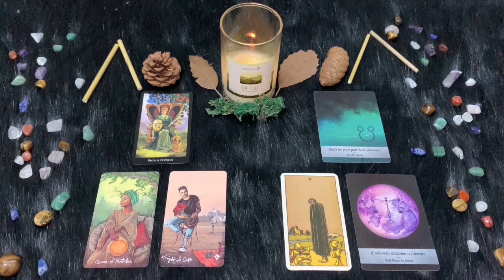Bilancia ♎️ L'oroscopo di Paolo Fox - 14 Settembre 2024 - Sabato scombinato dalla Luna